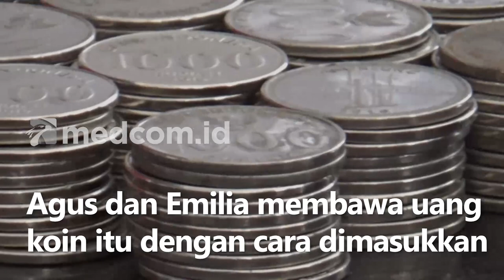Geger! Pasutri asal Kota Jambi Beli Mobil Pake Uang Koin Sekarung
Pasutri asal Kota Jambi mendadak viral di media sosial setelah membeli mobil seharga Rp168 juta menggunakan uang logam pecahan Rp1.000. Agus dan Emilia membawa uang koin itu dengan cara dimasukkan ke dalam karung, botol air minum kemasan dan toples. Agus mengaku uang koin itu ia kumpulkan dari hasil menabung dari usaha toko kelontongnya selama 2 tahun. Sontak, 20 orang karyawan diler mobil pun dikerahkan untuk menghitung uang pecahan logam tersebut. Proses penghitungan uang logam milik pasutri asal Kota Jambi itu memakan waktu hingga lebih dari 5 jam.